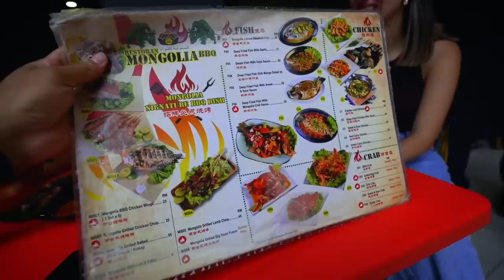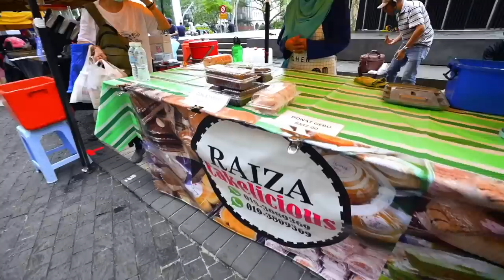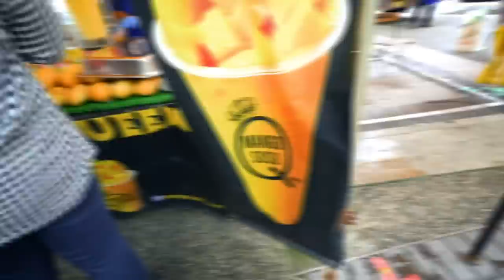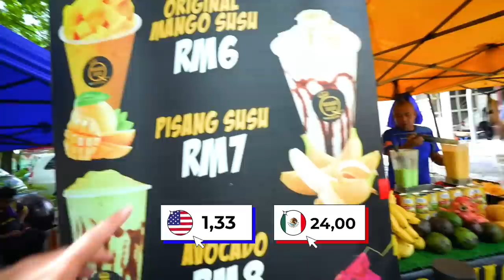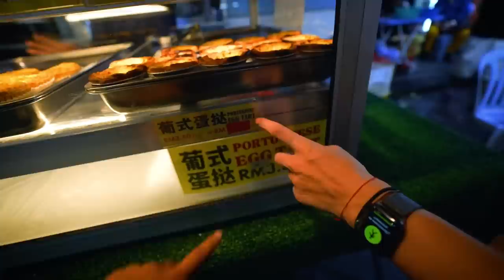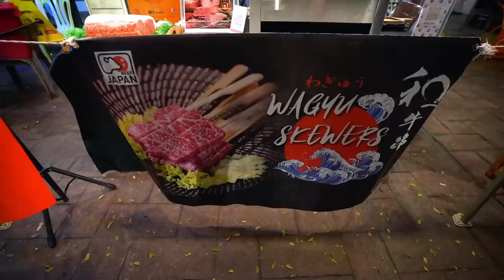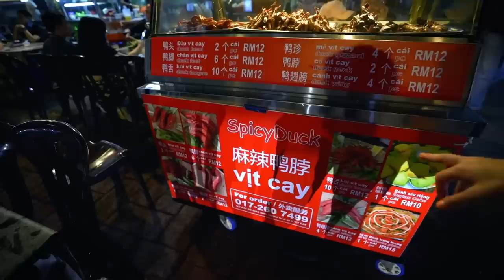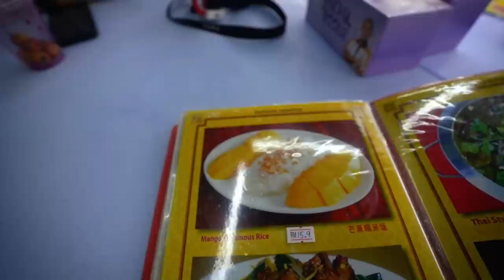PROBANDO COMIDA CALLEJERA en KUALA LUMPUR | RANA, LO MÁS RARO QUE HE COMIDO - Gabriel Herrera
Malasia sin duda alguna esta llena de sorpresas y en este video vamos a descubrir si en su gastronomía también, hoy recorreremos su capital Kuala Lumpur para dejarnos llevar por la comida callejera que dicen es un paraíso para los amantes de la buena comida: las influencias indias, chinas y portuguesas se notan tanto en sus calles como en sus platos. Si la gastronomía tailandesa, india o china son mundialmente conocidas y apreciadas, pocos saben que Malasia es uno de los países con mayor cultura gastronómica del mundo: aquí all is about food, como orgullosos dicen ellos, eso y más en el siguiente video…